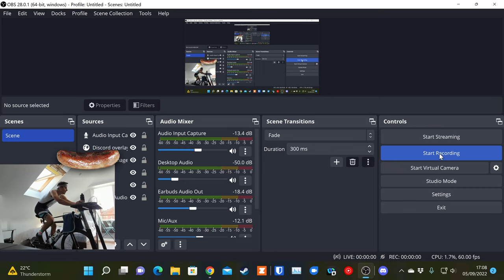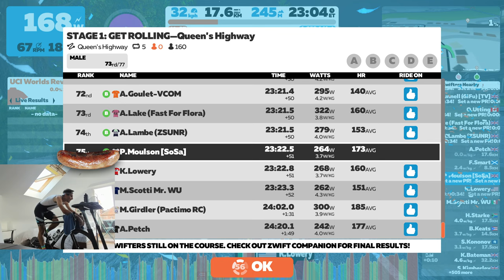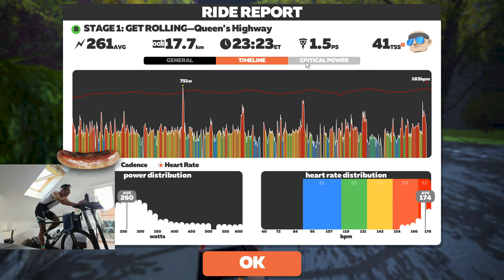ZRacing Stage 1 - Get Rolling - Queen's Highway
Me and Big G